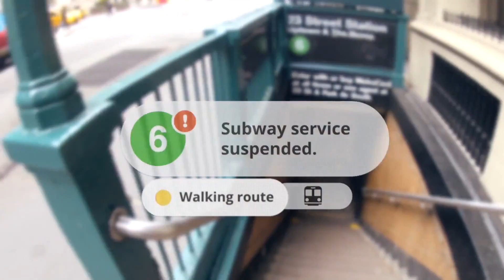Google Project Glass: Explained!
A more thorough analysis of Google's super viral augmented reality project. Thumbs up!